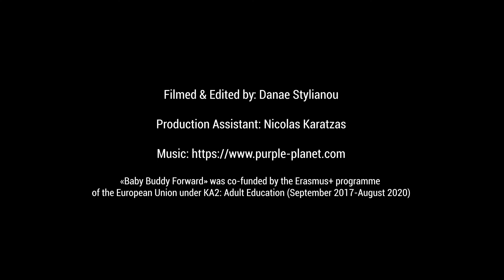103 RU «Когда ребенок плачет, всегда ли это означает, что ребенок голоден? Может быть, у меня не